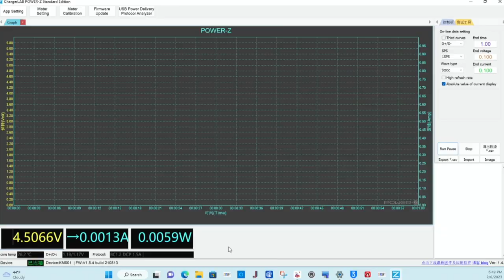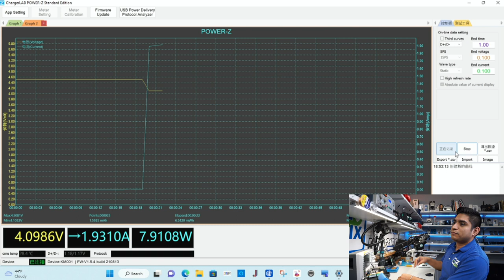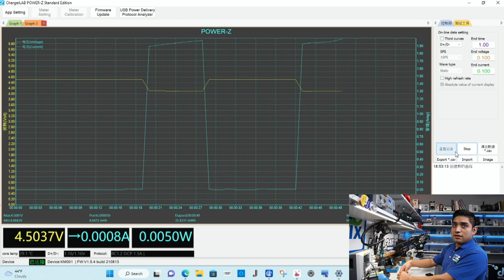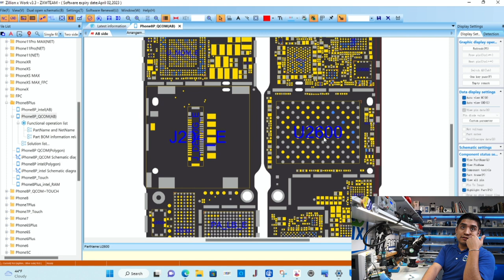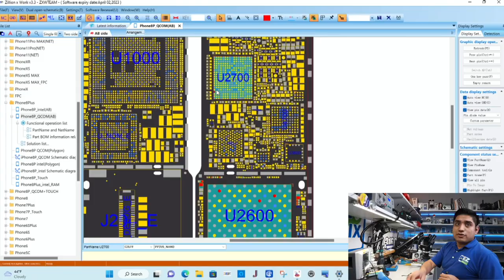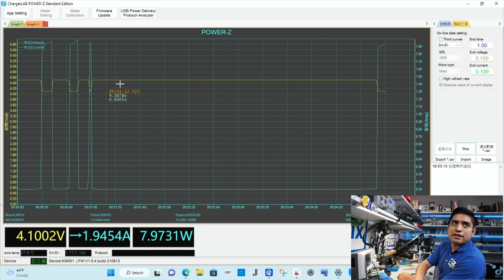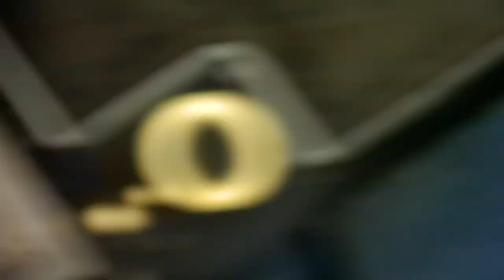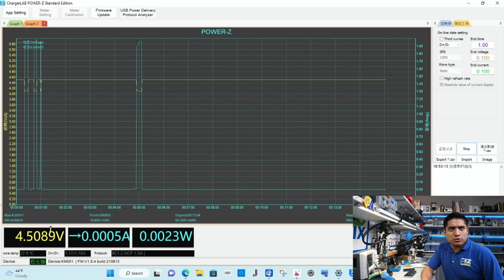IPHONE 8 PLUS NO ENCIENDE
[EZ FIX TEAM]

⚪️🟢🔵 SÍGUENOS 🔵🟢⚪️

¡También ofrecemos servicios de entrenamiento en forma de video educativo si está interesado en ingresar al negocio de las reparaciones!

¡MÁS INFORMACIÓN EN EL ENLACE DE ABAJO!

∙∙∙CONTÁCTENOS∙∙∙

SI DESEA ENVIAR SU DISPOSITIVO PARA UNA REPARACIÓN
HAGA CLICK EN EL ENLACE

También tenemos un curso que les enseñara mucho mas sobre reparaciones🛠

TENEMOS UN CURSO EN LÍNEA DISPONIBLE A SOLAMENTE $7 PARA MÁS INFORMACIÓN HAGA CLICK EN EL ENLACE

ENLACE ESPECIAL DE AMAZON SOLO PARA NUESTROS SEGUIDORES

∙∙∙HERRAMIENTAS∙∙∙

DESARMADORES DE IPHONE 7/7+

MICROSCOPIO TRINOCULAR

SOLDADURA PARA EL AIRE